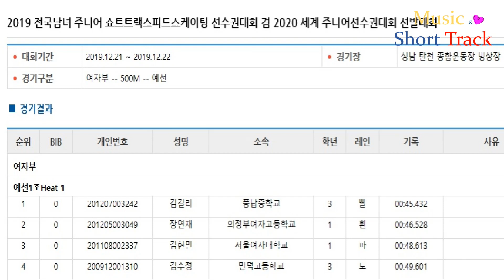●2020 세계 주니어 쇼트트랙 선수권대회 선발대회/ 여자 500m 예선1조/(빨)김길리(흰)장연재(파)김현민(노)김수정 [성남/2019.12.21~22]